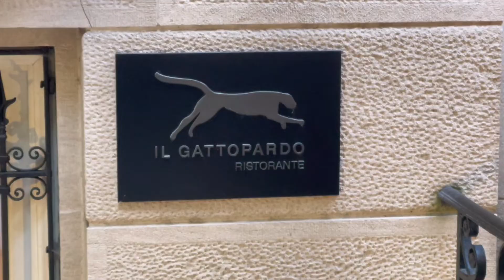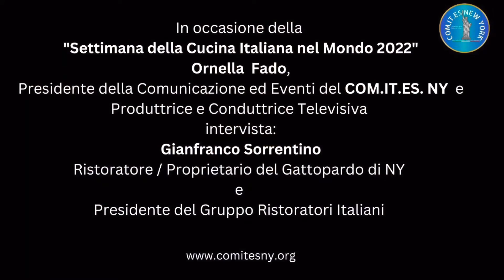Ornella Fado, intervista Gianfranco Sorrentino, in occasione della Settimana Italiana nel Mondo.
In occasione della settimana della Cucina italiana nel mondo 2022, Ornella Fado, Presidente della Commissione Comunicazione & Eventi del COMITES NY, intervista Gianfranco Sorrentino, Presidente del GRUPPO RISTORATORI ITALIANI e proprietario del rinomato ristorante " IL GATTOPARDO e "The Leopard at des Artistes" in New York. Il tema di quest'anno e` Convivialità , Sostenibilità ed Innovazione.
Buona visione.